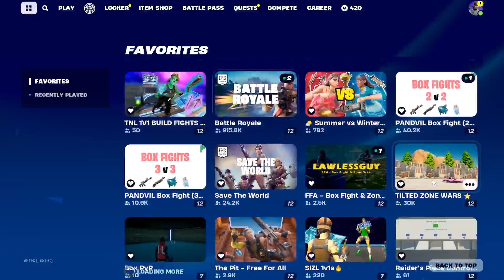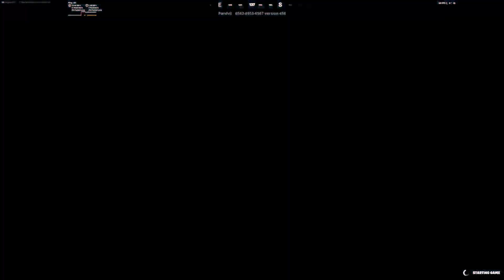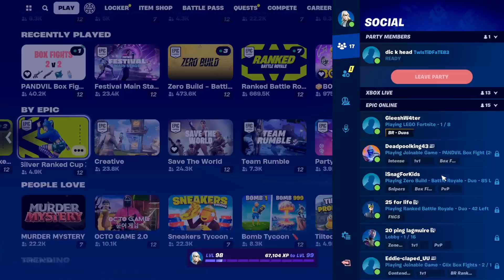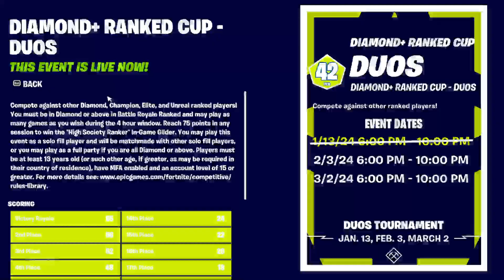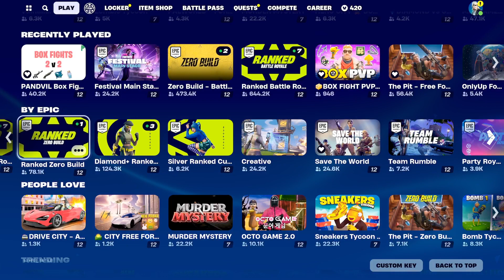KINGBBAD twitch highlights 1#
Finally after ages I finally uploaded and it is twitch highlights from my twitch ENJOY